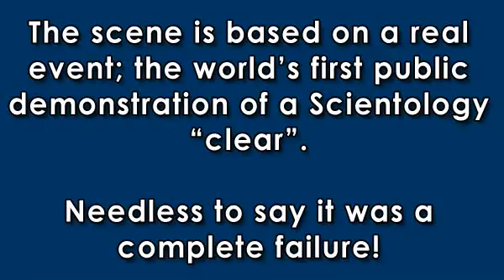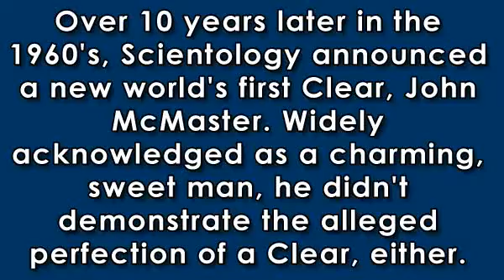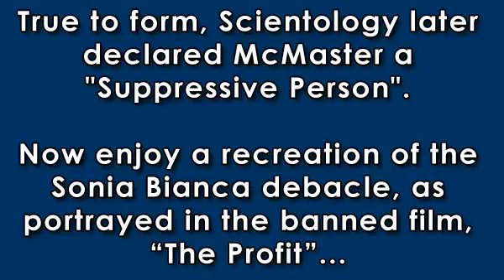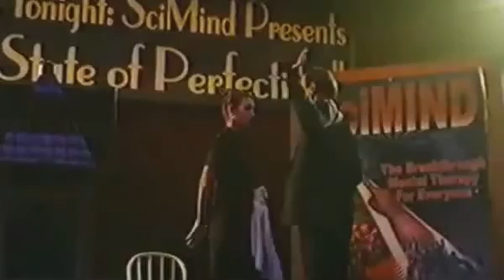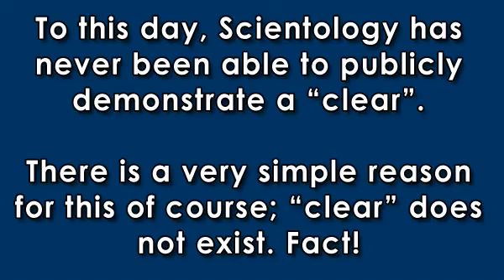Hubbard publicly demonstrates a Clear (The Profit)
The Profit is a feature film written and directed by Peter N. Alexander. Distribution of the film was prohibited by an American court order which was a result of a lawsuit brought by the Church of Scientology, although the film maker says that the film is not about Scientology. As a result, The Disinformation Book Of Lists and The Times have characterized The Profit as a banned film in the United States.

The film was described by its producers as a work of fiction, meant to educate the public about cults and con men. It was widely seen, however, as a parody of the Church of Scientology and its founder, L. Ron Hubbard. The main character L. Conrad Powers leads an organization called the "Church of Scientific Spiritualism", and many elements about both the Church and Powers' life portrayed in the film, have been compared to Scientology and Hubbard.

The scene from The Profit shown in this short video is based on an actual event which took place:

When the real cult leader, L. Ron Hubbard introduced "the world's first Clear", Sonia Bianca, before a public audience in early 1950, he (and she) were embarrassed by the lack of results. She was a physics student, but couldn't remember a simple formula asked by an audience member; when another audience member asked her to state the color of Hubbard's tie, she couldn't recall that either. Over 10 years later in the 1960's, Scientology announced a new world's first Clear, John McMaster. Widely acknowledged as a charming, sweet man, he didn't demonstrate the alleged perfection of a Clear, either. He was later declared a "Suppressive Person".

Fast forward to here, and now, and in the nearly 60 years Scientology has been in existence, there has never once been a publicy demonstrated and/or independently proven "Clear". Why do people still practice Scientology when it quite obviously does not deliver what it promises? Well, you might as well ask why people practice astrology, homoeopathy, crystal healing, or talking to the dead. They are all bullshit too!